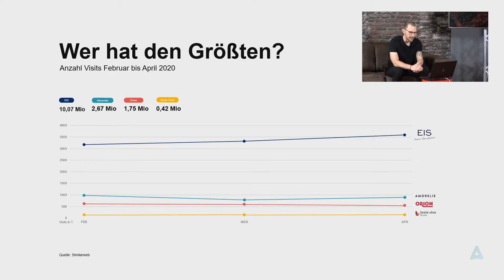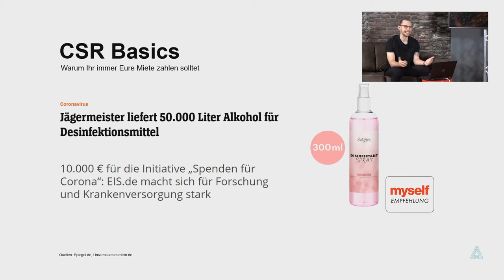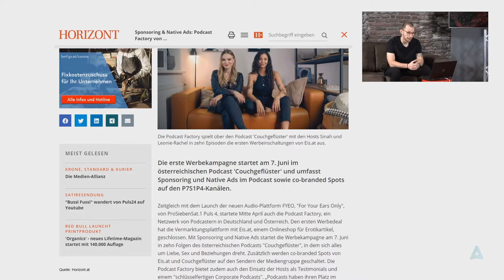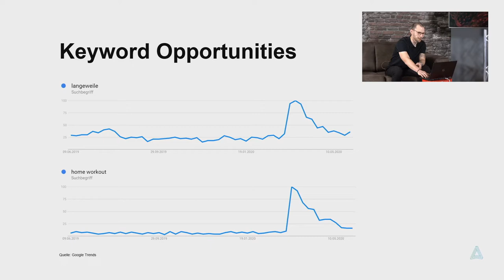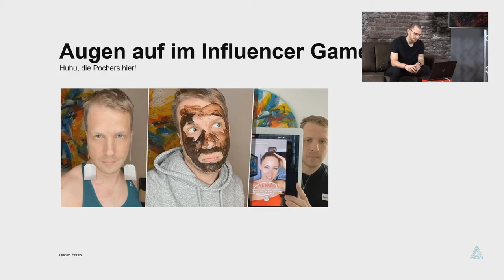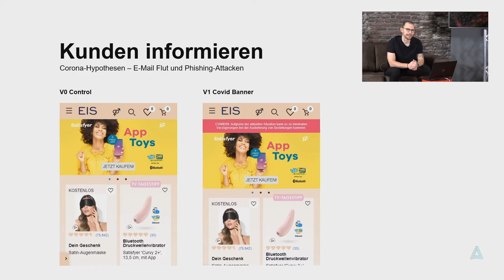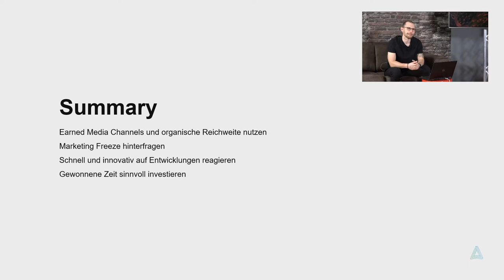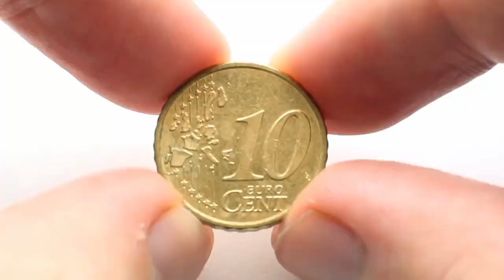Maximilian Steudel – Corona-Marketing: eis.de Learnings und Strategien | OMKB 2020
2 Moderatoren, 17 Speaker, 15 Talks, 11 Stunden Livestream und über 1.700 Teilnehmer vor den Devices. Das war die erste OMKB.live unter Think11 Regie. Genieße die Möglichkeit dir hier alle Talks noch einmal in voller Länge und Full HD anzuschauen

Ja, es gibt sie wirklich: Die Profiteure in Zeiten von Covid-19. Bei dem Erotik-Onlineshop Eis.de haben sich die Bestellzahlen in kürzester Zeit verdoppelt. Der Absatz bei einzelnen Topsellern stieg um gar 300 Prozent. Und ist das alles nicht schon genug, war der 23. März 2020 sogar der stärkste Verkaufstag der Eis.de-Firmengeschichte. Nicht erst seit diesem Jahr spielen die Bielefelder ganz oben im E-Commerce Game mit. Maximilian Steudel berichtet aus dem OMKB.live Studio über Marketing Strategien in Zeiten von Corona.

Willst du noch mehr zum Thema Online Marketing wissen?

Bald ist es wieder soweit!

Euch erwarten spannende Vorträge, interaktive Roundtables und tiefergehende Q&A Sessions zu den aktuellsten Themen der Online-Branche. Die ganztägige Konferenz bietet sowohl für Neueinsteiger im Online Marketing als auch für erfahrene Marketingverantwortliche ein breit gefächertes Themenspektrum.

Werde ein Teil der OMBK.